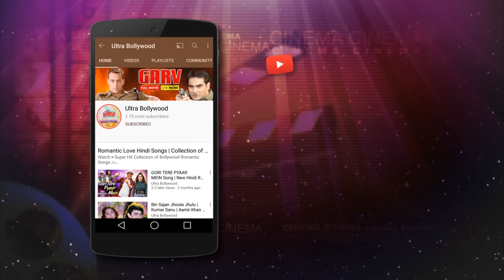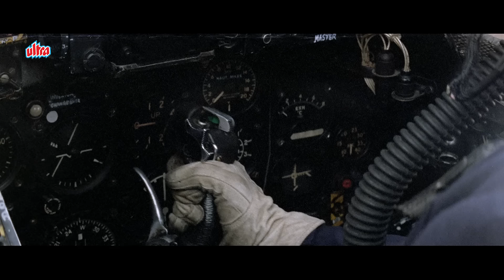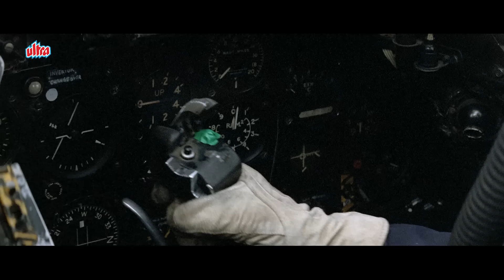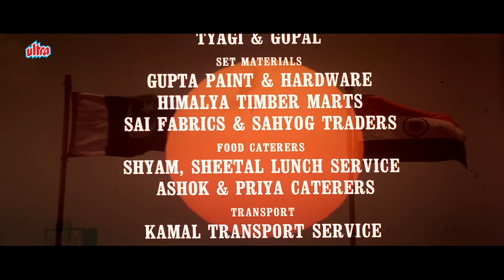हिंदुस्तान पे नज़र डालने वाले ज़िंदा नहीं बचेंगे - बॉर्डर - सनी देओल ज़बरदस्त अंतिम सीन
Film: Border